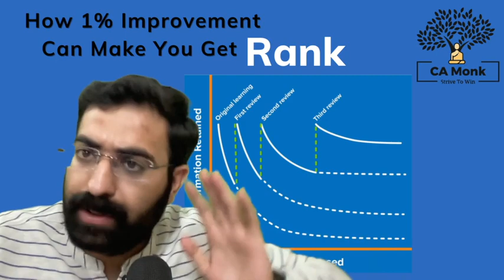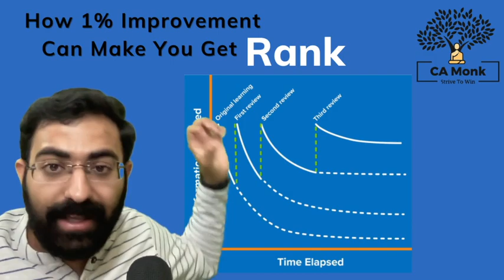Tip 10 : Rule of forgetting Curve| 100 % Rank Guaranteed if You Follow This | 1% Improvement= Rank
Rank#1%Improvement#camonk

Be A-Rank Holder? Check the entire video Series of Video on CA Monk.

Everybody dreams of getting an AIR, but few make an effort to accomplish it. The journey of becoming a Ranker starts soon after the results of the Intermediate Level. Determined from the beginning and focused enough to fulfil the dream, an individual needs to put in some extra effort and many sacrifices, whether it be with hobbies or friends as there is no shortcut to success. One needs to give those five-six months to his/her dream of having a prefix “CA” before the name. A piece of valuable advice would be that ‘one should not focus on results but only on their efforts.’

One might wonder whether getting an AIR is all that one person should look up to? So, the simple answer is ‘NO,’ because getting an AIR is just a primary key to opening the door of success. Amid the chaos happening in the current scenario, students face problems regarding managing studies, environment, and fearful situations. Instead of wasting the energy on this, one should stay focused on managing their thoughts and behaviours, therefore not worrying about the things they cannot control. Thus, there should be a healthy balance between hard work and smart work for achieving this goal.

One should always be excellent with the basic concepts, as these are the stepping stones to understand any topic. Each subject carries equal weightage; therefore, equal importance and priority to each subject is a must. One thing that sets apart Ranker from others is the study-plan for a day before the exam.  Appropriate time management plus undivided focus and dedication can lead one to secure rank and achieve that undisputed title for a lifetime.

Ranker’s mindset is not that hard to predict or sense, one can craft the ideologies and techniques they use to secure a rank in exams. Dreaming and achieving rank is one fantastic job one can do. However, while chasing the dream for rank, one should not mention it to others as pressure affects the process while achieving it.

Individuals who have achieved rank get puzzled with ‘everybody’s expectation to achieve something significant in their life’ or ‘make a career in a field they are interested in right from articleship.’ Thus, a valuable suggestion is that one should have a long-term perspective to chase new goals every day without holding to this one achievement. Technical skills, articleship exposure, and communication skills are prerequisites for grabbing the opportunities that come along the way.

‘ONCE YOU FOLLOW YOUR PASSION, MONEY WILL AUTOMATICALLY FOLLOW YOU.’
Technical skills, articleship exposure, and communication skills are prerequisites for grabbing the opportunities that come along the way. Apart from the above, he/she must possess knowledge of the recent industry changes, be adaptable to the newest technology in the market, and be creative when it comes to applying knowledge and experience to the title, handling projects with full responsibility and due diligence.

Advice from a ranker to the freshers and students can be none other than following interests and passion so that when it comes to lead a life with the objectives and dreams, one does it with dedication and happiness. Trying to make smarter decisions backing it up with solid base management can do wonders. Thus, Rankers are average people but with above-average willpower.